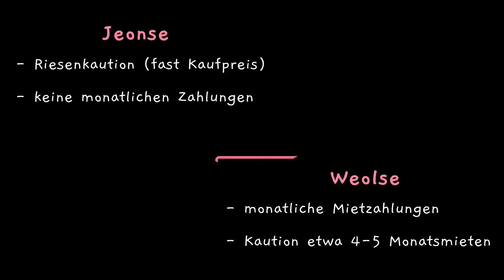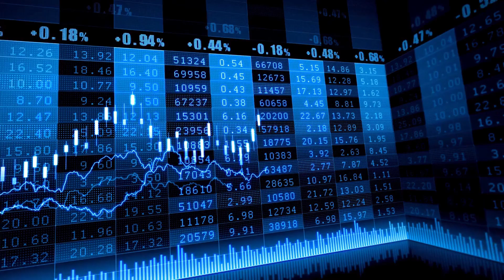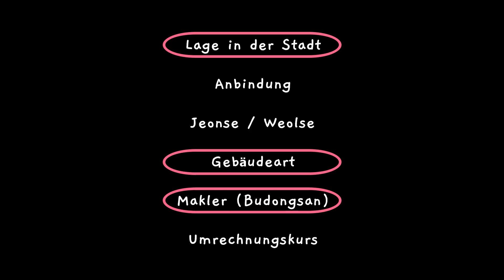Miete in SEOUL – warum so teuer? 🇰🇷🏠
Jeden Monat zahle ich hier in Seoul 1680 EUR Miete. Warum so viel?

00:00 – Intro
00:14 – Lage der Wohnung
00:56 – Verkehrsanbindung
01:15 – Jeonse / Weolse
01:36 – Gebäudeart
01:56 – Makler
02:18 – Umrechnungskurs
02:37 – Fazit

SHOW Me Your KOREA